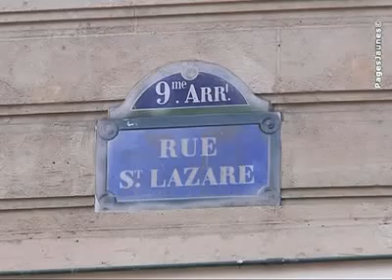Les Cerles de la Forme St Lazare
Les cercles de la forme Paris St Lazare. Remise en forme. Appareils de musculation et de cardio. Pour tout âge, venez vivre des expériences et des sensations fortes Les Cercles de la Forme